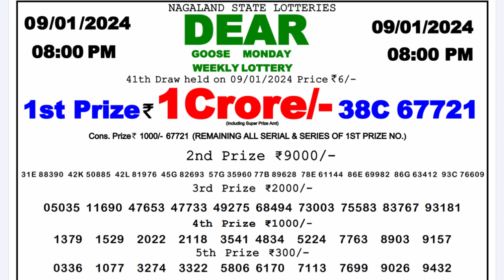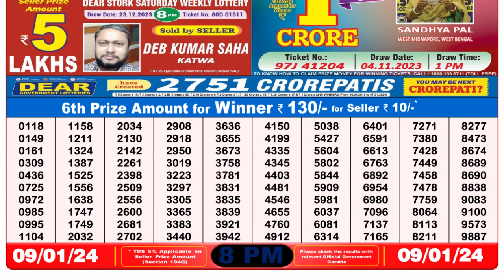🔴Dear Lottery Sambad Live 8pm today 09.01.24 Nagaland State Lottery Result